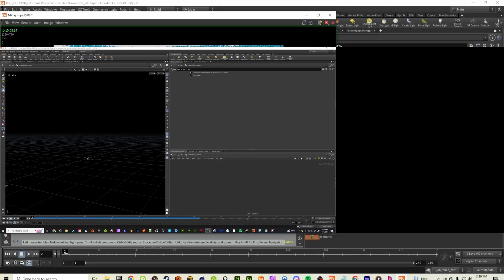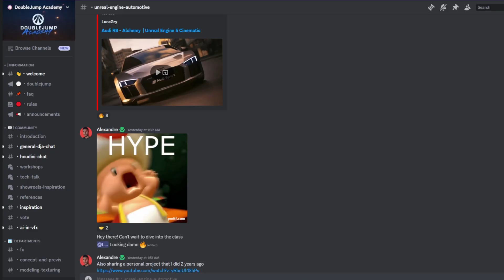Unlock the Magic of Houdini with Jordan Allen - Registrations are now open!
Are you a beginner with no experience in Houdini and want to learn in a Houdini?
We made this for you ►

Workshop starts October 7th.